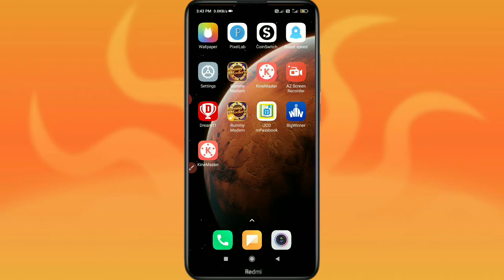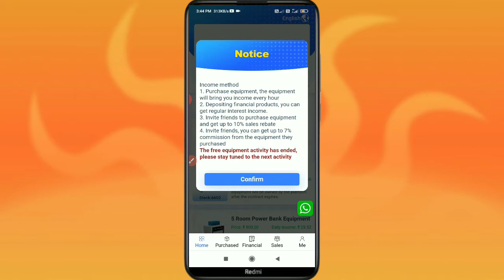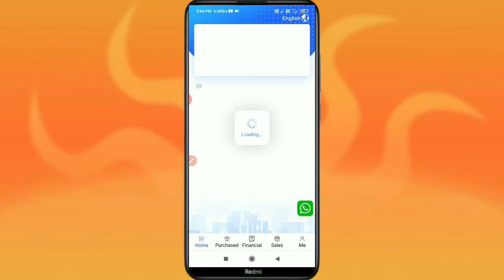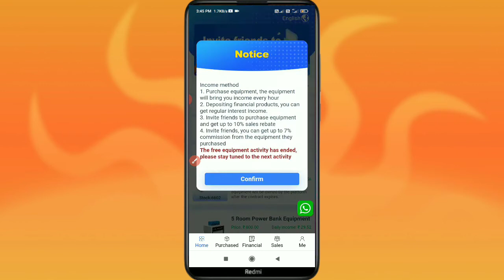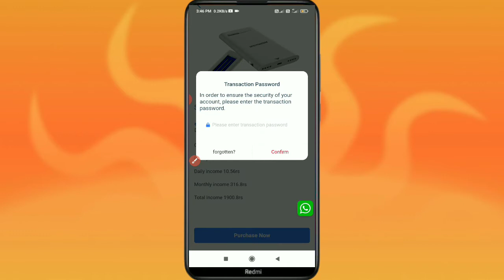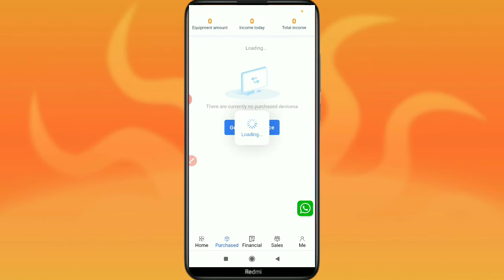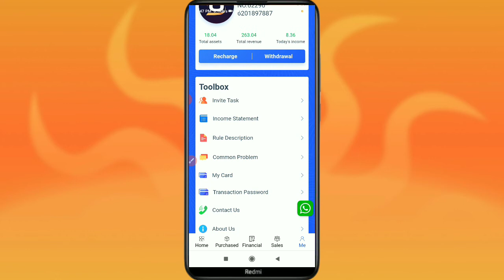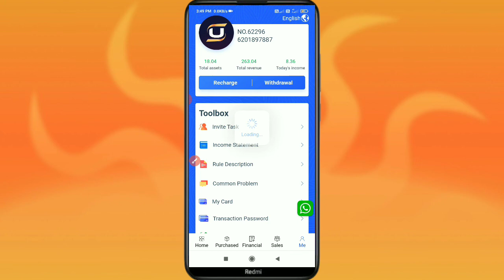2121 New Earning App today !! Earn Daily 5000 Paytm cash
New Earning App Paytm cash today

New best eraning app

like this video is comment